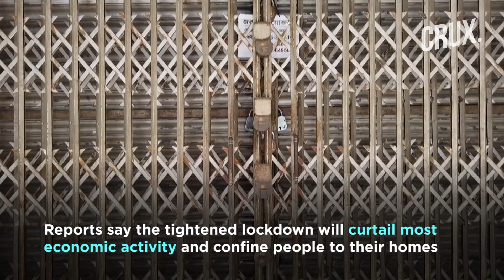Migrant Workers Flee Dhaka as Bangladesh Announces Strict Lockdown To Contain Covid Surge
Thousands of migrant workers were stranded in Bangladesh’s capital, Dhaka, as authorities halted public transport. The workers were trying to escape a strict countrywide shutdown from July 1 to check the spread of Covid-19. The strict lockdown decision was attributed to a "dangerous and alarming" surge in Delta variant cases of coronavirus.